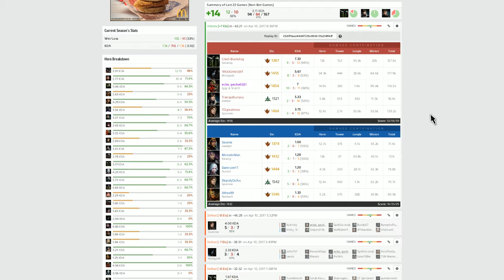Making Iggy great again. Episode 1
I did it, I played Iggy. They are not that bad you know, more episodes coming :)